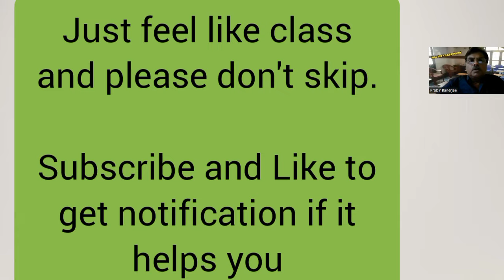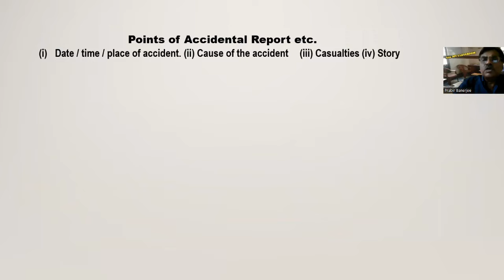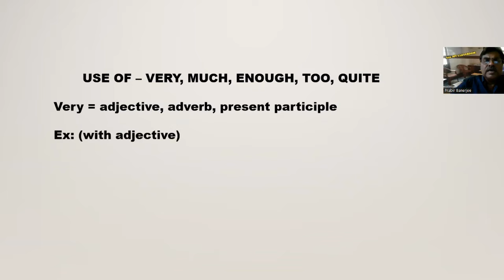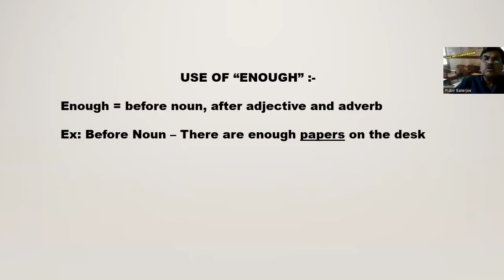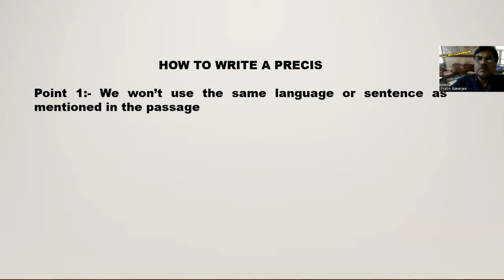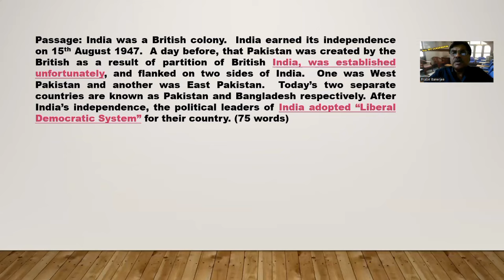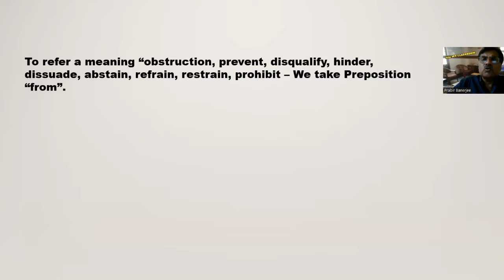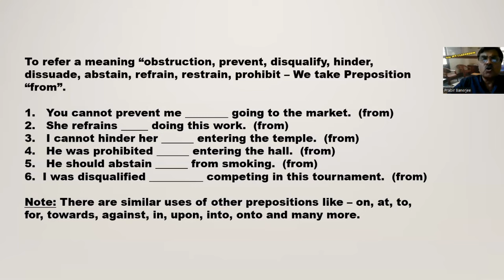My English Tricks Online Offline | SSC WBCS TET BANK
my english tricks offline online english class english classes for beginners ssc cgl english class ssc cgl wbcs prabir banerjee's english class dhyan mantra english class dhyan mantra
wbcs free online coaching
wbcs online coaching classes
wbcs english preparation
wbcs preparation
wbcs coaching online
wbcs answer key 2022
wbcs motivational video
wbcs last minute suggestion
ssc last minute suggestion
bank english
bank english preparation
bank english classes
bank english strategy
bank english ki taiyari kaise kare
bank english vs ssc english
bank mock test
english class dhyan mantra
Music Courtesy to Mixkit